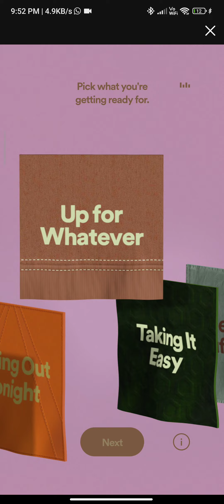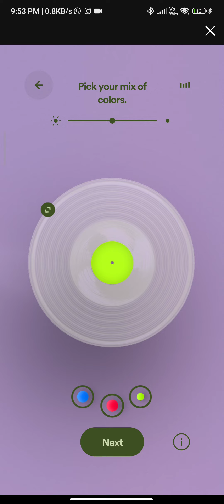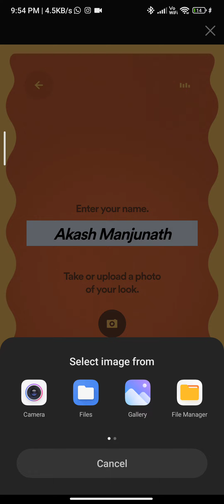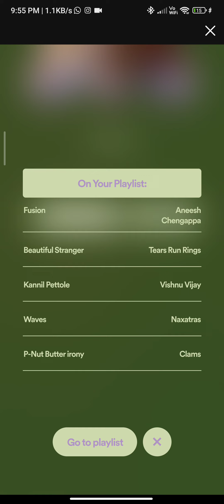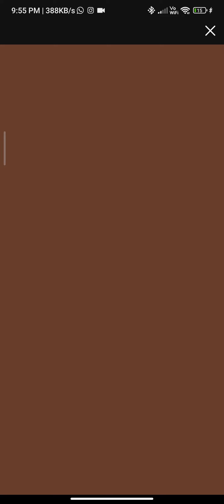Get Ready with Music - Spotify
The all new specialized music playlist, only for you, specially designed for you by Spotify according to your outfit color (top highlighting 3 colors in your outfit and by texture of it)

Now Spotify have made like music literally got some texture in it and you can really experience at right now